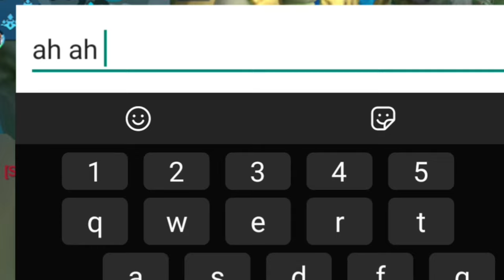Ketika Zhask Dan Si Joni Gendong Tim (Hero Ini Bisa Buat Counter Fanny) || Mobile Legends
Buff Baru Zhask Kini Lebih Enak Di Pakai
Dan Tentunya Bisa Gampang Menggendong Tim Publik.
Contohnya Gameplay Saya Ini,
Zhask Bisa Dengan Mudah mengcounter Fanny Dan Membawa Victory.

Tapi Sebelumnya Saya Mau Minta Tolong Buat

Yang Mau Skin Grand Truck Simulator 2 ,Skin Interior ,Skin Trailer Part1 + 2 ,Dan Tutorial Memasang :

Editing Using By : Kinemaster
Courtesy By : Kinemaster
Screen Recorder : Screen Recorder Samsung A50
Editing Thumbnail By : PixelLab
Sound Effects And Memes : From Various Sources